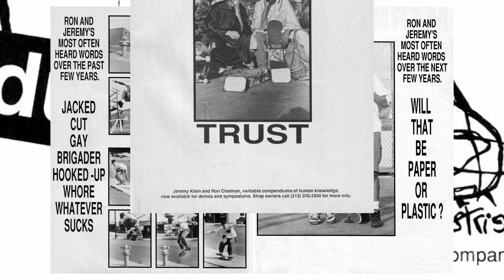DAEWON | Documentary | Trailer | Transworld Skateboarding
Here is the first trailer for Transworld Skateboarding's "DAEWON" full-length documentary on the legendary skateboarder Daewon Song. Directed by Joe Pease. World premier coming to Los Angeles, CA on May 12th at the Wiltern Theater at 8pm. FREE to all! Then the digital premiere will be on skateboarding.com on May 17th in association with adidas skateboarding.